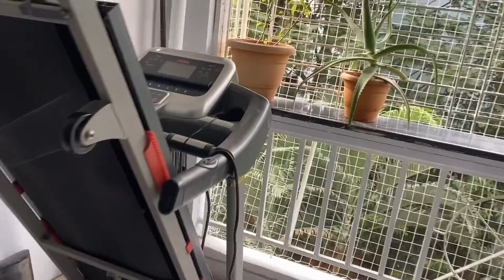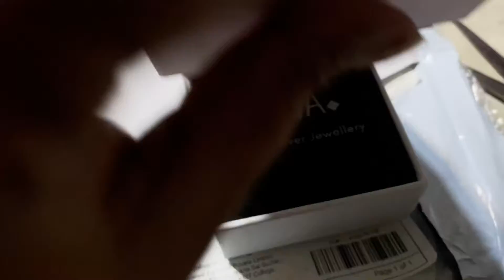My Morning to Night Routine during her exam time | Finally bought this for my daily use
Sharing my Morning to Night Routine during my daughter’s exam